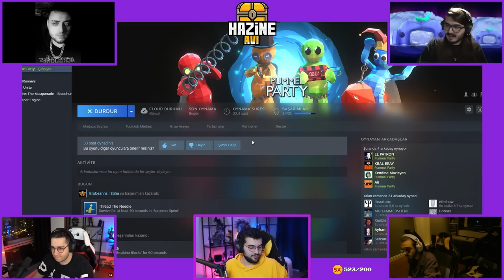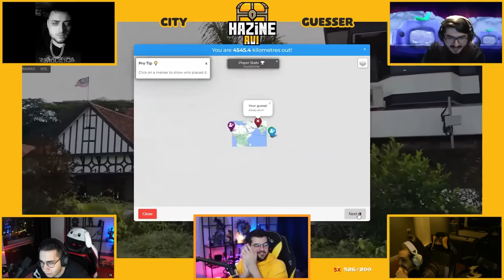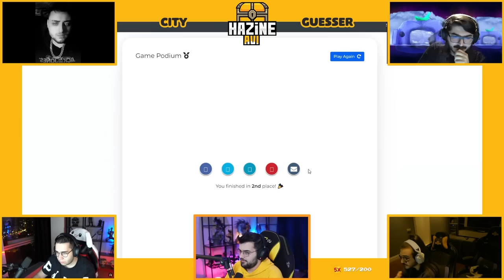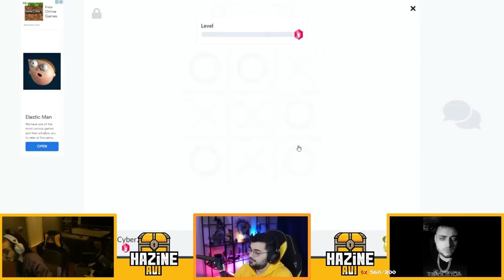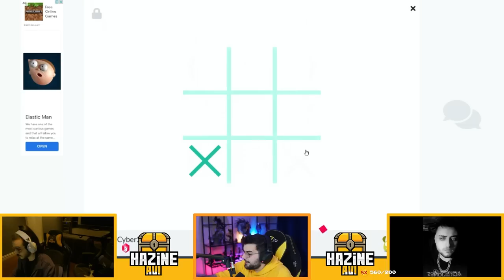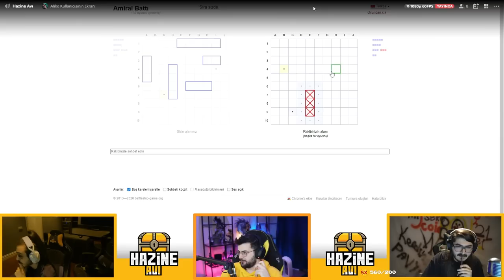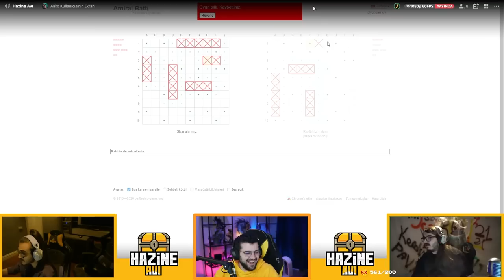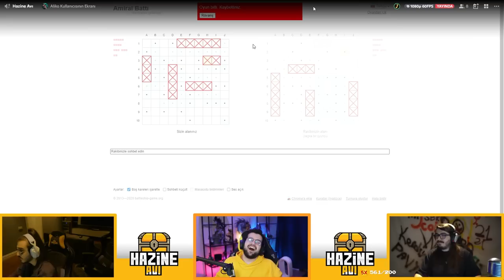HAZİNE AVI BAŞLASIN | w / KEMAL, ERAY, ALİ, CYBER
Kıymetli canlarım, kıymetli tantunilerim.
Videomu beğendiyseniz beğen butonunu kullanabilir, beğenmediyseniz yine de beğen butonunu kullanabilirsiniz. Hepinize iyi seyirler diliyor, alayınızı yorumlarda bekliyorum 💛